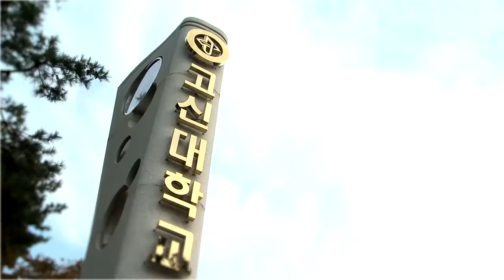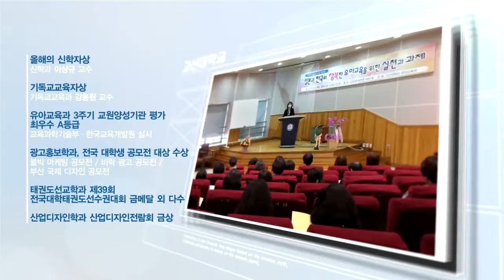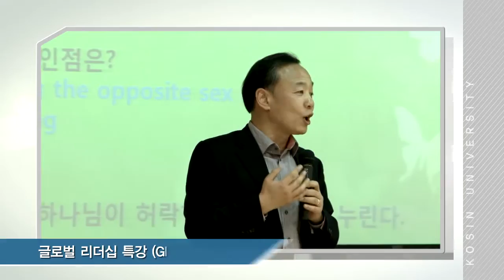고신대학교 홍보동영상(국문)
고신대학교 홍보동영상